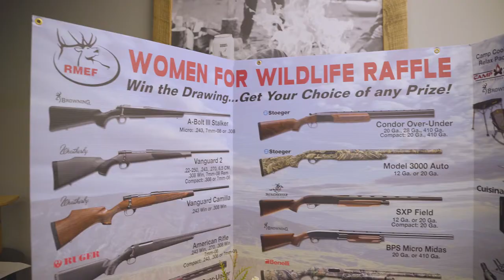RMEF Women For Wildlife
The hunter is the reason that wildlife numbers are on the rise and the habitat found in wild places is improving. The women of The Rocky Mountain Elk Foundation understand the value of time spent afield with our family and friends and the profound impact that has on our children.

The women of the Rocky Mountain Elk Foundation have been making their own mark in conservation. The RMEF Women For Wildlife Events are a reflection of the passion that ladies have for wild places. Join Kristy Titus in the latest, Pursue The Wild for an RMEF Women For Wildlife event. Go to RMEF.org for more information about events in your area.